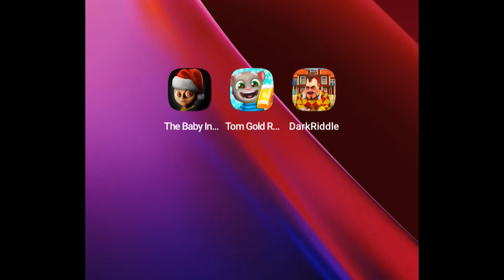The Baby In Yellow, Tom Gold Run, Dark Riddle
Hello Neighbor 2,Mr Meat,The Baby In Yellow,Dark Riddle 3,Evil Nun,Zombie Tsunami,Death Park 3

The Baby In Yellow ( Poppy Playtime Chapter 3 + Dark Riddle + Mr Meat 2 ) Scary Teacher 3D,Evil Nun

Poppy Playtime Chapter 3,The Baby In Yellow,Hello Neighbor 2,Dark Riddle,Troll Quest Horror 2

The Baby In Yellow, poppy playtime chapter 3, poppy playtime chapter 2, Mr Meat 2, Scary Teacher 3D, Evil Nun, Find the Aline, Dark Riddle 2, Mr Meat, Dude Theft Wars, Hello Neighbor, Dark Riddle, poppy playtime, Hello Neighbor 3, Hello Neighbor 2 letsplay gameplay horror game granny granny 3

Poppy Playtime Chapter 3, poppy playtime chapter 2, Dark Riddle 2, Evil Nun, Antarctica 88, Choo Choo charles Train, Hello Neighbor, The Baby In Yellow, Ice Scream 8, Ice Scream 3, Hello Neighbor 2
Poppy Playtime Chapter 3, Choo Choo charles Train, Hello Neighbor 2, Giant Rush, Horror Charlie Spider-Train, Dark Riddle, Hello Neighbor, Death Park 2, Find the Aline, The Baby In Yellow, Dude Theft Wars, Zombie Tsunami, poppy playtime chapter 2, Slap kings